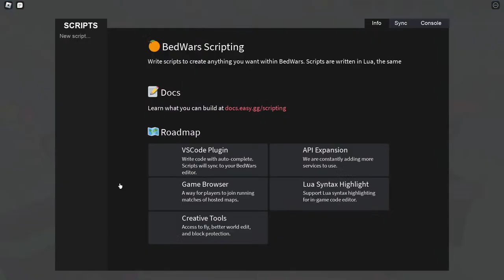🔴ROBLOX BEDWARS LIVE (AFTER MONTHS)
Donate $10 1v1 (Skip the Line) , Donate $100 Control the Stream for 45 minutes

Roblox Username: SUAKAYY